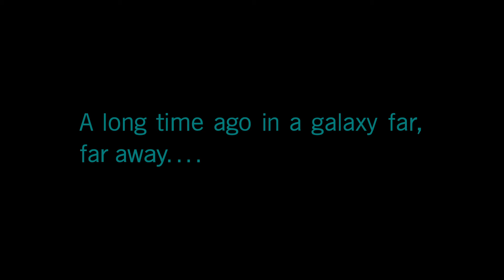Star wars battlefront II Normal mode campaign.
Finished level 1 and 2 of the campaign mode in normal mode. I need to see 10 views or 5 likes on this video if you want to see my attempt/Fail on hard mode.